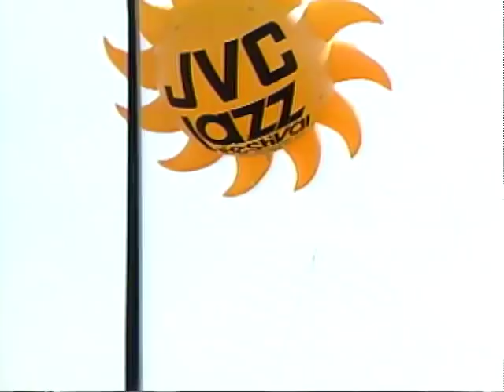Branford Marsalis - Full Concert - 08/26/87 - Newport Jazz Festival (OFFICIAL)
Branford Marsalis - Full Concert
Recorded Live: 8/26/1987 - Newport Jazz Festival (Newport, RI)

Setlist:
0:00:00 - Yes and No
0:07:30 - Dienda
0:15:45 - Crepescule with Nellie
0:19:39 - Giant Steps
0:27:41 - Yesterdays
0:35:07 - Ambiance
0:35:42 - Oleo
0:40:59 - I Thought About You
0:49:38 - LonJellis

Personnel:
Branford Marsalis - tenor sax, soprano sax
Kenny Kirkland - piano
Delbert Felix - bass